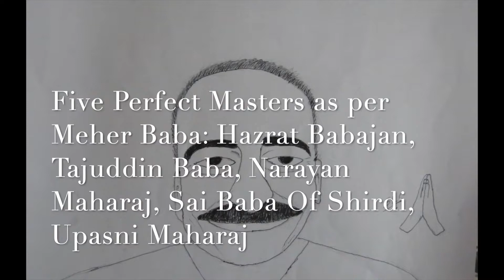Prostrations to Avatar Meher Baba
Avatar Meher Baba (25 feb 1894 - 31 jan 1969).